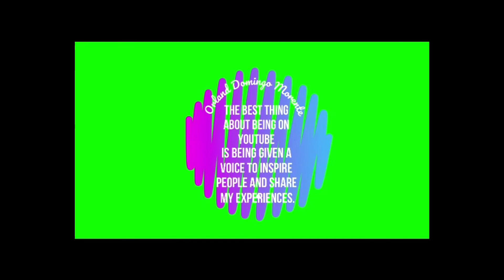BINAYWE BEACH ALCANTARA ROMBLON ANG UNANG TAMPISAW SA 2021